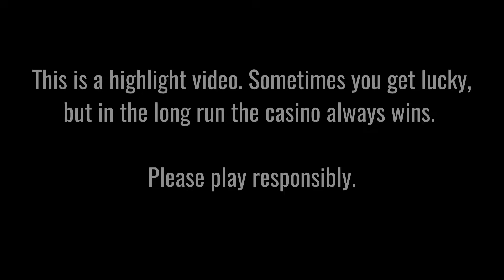IT'S IN! 😱 300,000x MAX WIN 🔥 TOMBSTONE RIP ⭐ WORLD RECORD! 🔥 SECRET END ANIMATION!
Info: Insanely lucky player lands historical 300,000x max win on Nolimit City's Tombstone RIP slot (94% RTP version) on a €0.10 bet (only 74 cents left in the balance). The win was triggered on January 13 at 22:25 CET. Confirmed by Nolimit City to be a no bonus buy!

The replay of this win was recorded and uploaded with full permission from the game provider.

Want your big win video featured on this channel?

18+ |  Play Responsibly | Begambleaware.org.